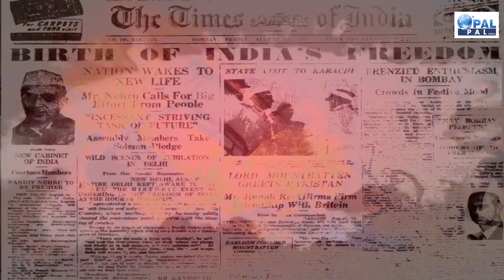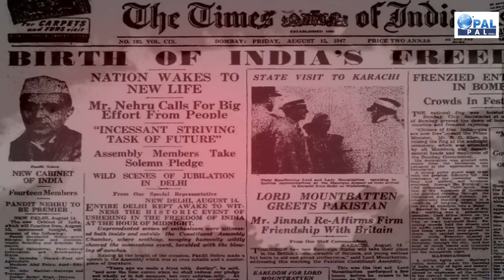बेटी को घर पहुचाने वाले भाई के बाप ने चुमे हाथ